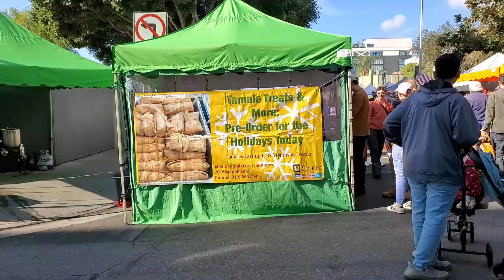Hollywood Farmers Market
“Let us not forget that the cultivation of the earth is the most important labor of man. When tillage begins, other arts will follow. The farmers, therefore, are the founders of civilization." -

Daniel Webster